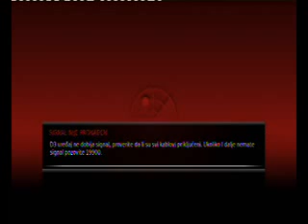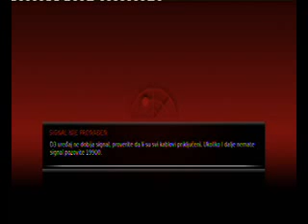TV Pink Dobro jutro pk docent dr Nenad Stepić 04.03.2016.